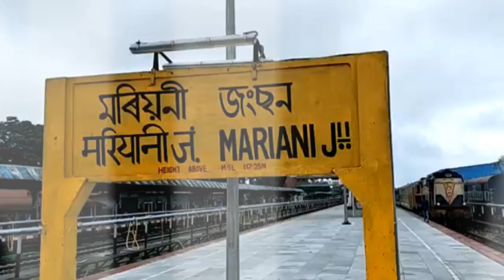Mariani Junction Travel |Mariani Railway Station Mariani Red Light Area Mariani Tour Budget All Info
मरियानी जंक्शन असम के जोरहाट जिला के बहोत ही बेहतररीन रेलवे स्टेशन है आज के इस वडियो में हमने बताया है की कैसे आप यहाँ जा सकते है कैसे आप यहाँ से ट्रैन ले सकते है साथ ही कैसे आप मरियानी जंक्शन स्टेशन में रुक सकते है होटल कैसे लेंगे स्टेशन में की क्या क्या सुविधा है कैसे यहाँ के लोग होते है कैसे जायेंगे सभी जानकरी बताया है आपको बता दे की जब भी आप जाते है इन बातो का धयान जरूर रखे जो हमने वीडियो में बताया है वीडियो देखे सभी समझ मैं जाएंगे | मरियानी जंक्शन जोरहाट जिला के सबसे बड़े स्टेशन में से एक है यहाँ हर रोज़ हज़ारो की संख्या में लोग यात्रा करते है साथ ही और भी सच्चाई है जो वीडियो में बताया है |
Mariani Junction is one of the best railway station in Jorhat district of Assam. In today's video, we have told how you can go here, how you can take train from here, as well as how you can stay at Mariani Junction station, how to get hotel. What are the facilities in the station, how are the people here, how will they go, all the information has been told, tell you that whenever you go, keep these things in mind, which we have told in the video, watch the video, you will understand everything. Mariani Junction is one of the biggest station in Jorhat district where thousands of people travel everyday and there is more truth which is told in the video.And please also subscribe the channel